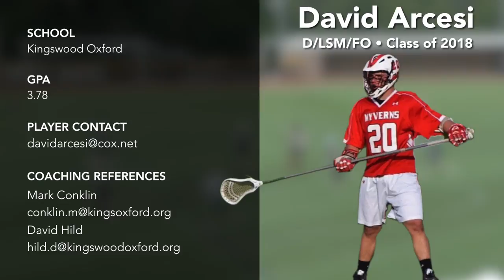Premier Highlight Reel David Arcesi